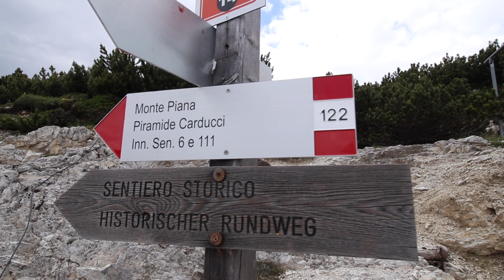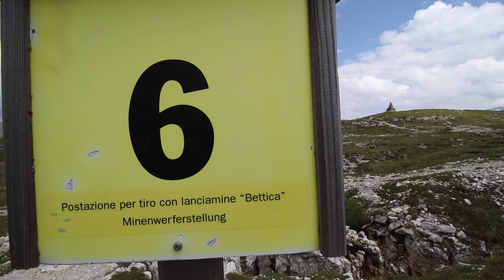Monte Piana - World War I Open Air Museum - Dolomites Italy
* Deutsch   ** English   *** Español

* Wer nicht alpine Steige klettern oder die Straße entlang wandern möchte nimmt den Jeep Service vom Parkplatz am Lago Antorno zur Angelo-Bosi-Hütte und erkundet auf dem historischen Rundweg die alten Stellungen der Italiener am Monte Piana und der Österreicher am Monte Piano. Das ganze Plateau ist zerfurcht von Gräben und Stellungen und bietet mit den fantastischen Aussichten auf die umliegende Bergwelt ein grandioses Szenario.

** The one who does not like alpin climbs or walking along the road, takes the Jeep shuttle, starting form the parking area at the Antorno Lake up to the Angelo-Bosi-Refugio and discovers the old world war I trenches and military positions of the Italians at the Monte Piana and the Austrians at the Monte Piano. The whole plateau is furrowed with trenches and give together with the great views of the surrounding mountains and peaks a great fantastic scenario

*** A los que no quieren escalar o caminando al rededor de la carretera pueden tomar el servicio de Jeep, del estacionamiento al lado del Lago Antorno por el Refugio Angelo-Bosi. Desde aquí hay que explorar el sendero histórico de la guerra mundial I pasando los trincheras y posiciones militares de los Italianos en el Monte Piana y de los Austriacos en el Monte Piano. Este altiplano esta completamente surcada de trincheras y con las vistas a los montañas rodeados es un semanario fantástico.